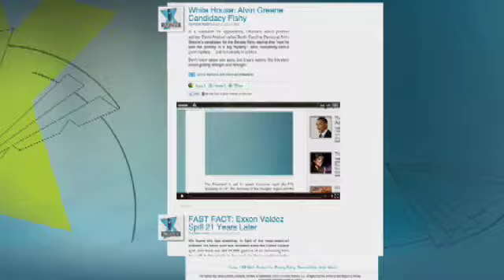Human Rights Watch: Pres Deserves Credit for Averting Humanitarian Crisis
President Obama is facing criticism over U.S. military actions in Libya from across the political spectrum, but supporters claim he's not receiving enough credit for preventing a major humanitarian crisis.

Jenna Lee spoke to Tom Malinowski of Human Rights Watch who said that if Qaddafi had regained control, he "would have hunted down the people who supported the democratic opposition there, imprisoned them, disappeared them, and in many cases, executed them."

Malinowski also added, "You never know exactly what's going to happen, but if you wait until it happens, it's too late."